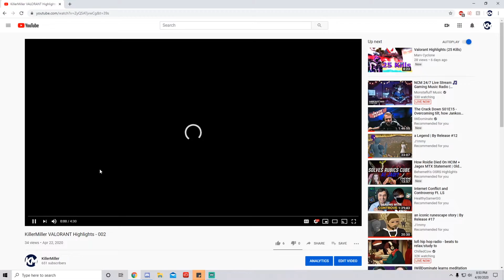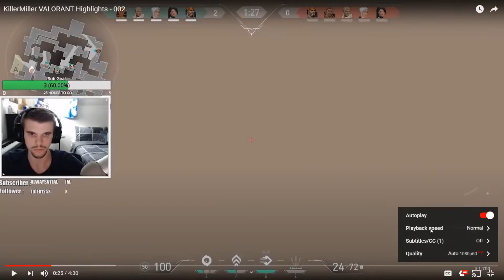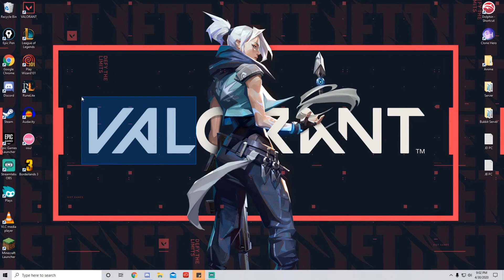Valorant Coaching - Crosshair Placement and Basics Ft. Toyz (Sova)